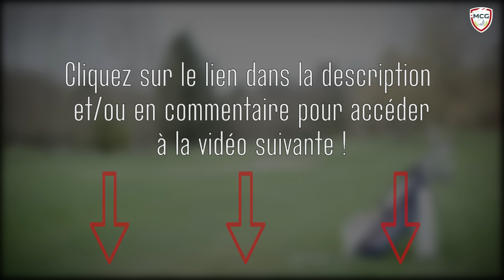ATTAQUES DE GREEN: L' ASTUCE POPEYE POUR VOTRE ALIGNEMENT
ATTAQUES DE GREEN: L'ASTUCE POPEYE! Dans cette vidéo, je vous montre comment toucher plus de greens en jouant sur l' alignement de vos avant-bras.
Beaucoup de golfeurs vérifient leur alignement de pieds. Seulement c'est ce qui influence le moins votre direction!
Si vous voulez réussir vos attaques de greens plus facilement, mieux vaut privilégier l'alignement de votre face de club...Je vous montre comment s'aligner au golf et si vous voulez accéder à beaucoup d'autres astuces peu connues, je vous recommande de visionner cette vidéo